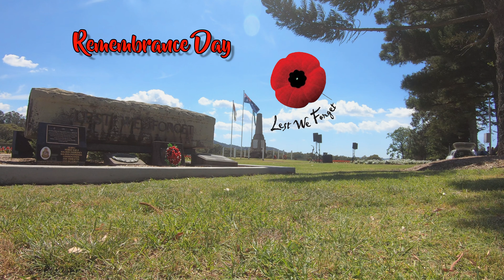Remembrance Day 2019 - LestWeForget - Australia - 4K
Just a small montage of Remembrance Day 2019 -

Origins of Remembrance Day -
Why is this day special to Australians?
At 11 am on 11 November 1918 the guns on the Western Front fell silent after more than four years of continuous warfare. The allied armies had driven the German invaders back, having inflicted heavy defeats upon them over the preceding four months. In November the Germans called for an armistice (suspension of fighting) in order to secure a peace settlement. They accepted allied terms that amounted to an unconditional surrender.

Filmed via GOPRO 7 BLACK in 4K